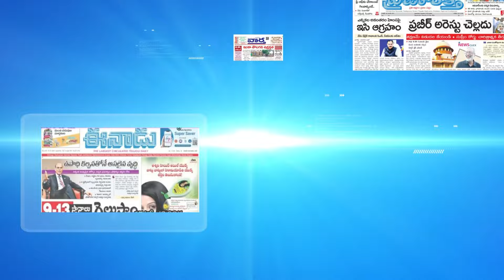Tone input Editor subhakar on Dr. Muthulakshmi Reddy | Devdasi System | Tone News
Dr. Muthulakshmi Reddy was a trailblazing physician, social reformer, and women's rights activist in India. She made history as the first woman to be admitted to a men's college in India and later became the first woman legislator in British India. Dr. Reddy was instrumental in advocating for women's education, healthcare, and legal rights, founding the Avvai Home for the welfare of girls and the Cancer Institute in Chennai. Her legacy continues to inspire generations in the fight for gender equality and social justice.